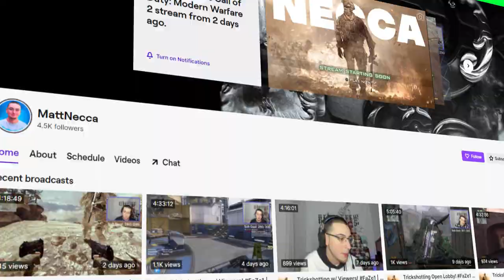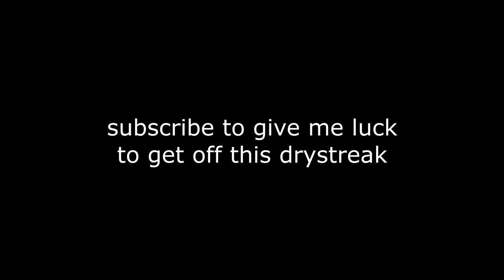I hit a reverse reload trickshot on MW2...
Do you remember Call of Duty Modern Warfare 2 trickshotting? This is what Modern Warfare 2 trickshotting looks like 10+ years later in 2022. In today's video, we'll be trickshotting on the free to play modded PC client of MW2 called IW4X going for Search and Destroy trickshot final killcams with my Twitch viewers in the SnR Servers, and we hit a bunch of insane trickshots with crazy reactions that reminded me of 2012 and the golden days of Call of Duty trickshotting.